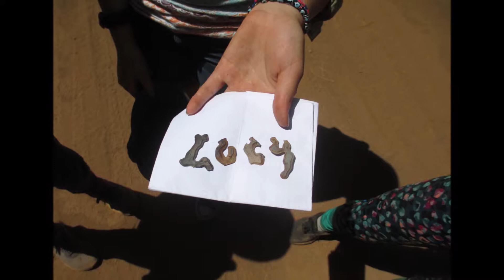Ekone Summer Camp 2018, Session 4A All-Level Horse Camp, July 8-14